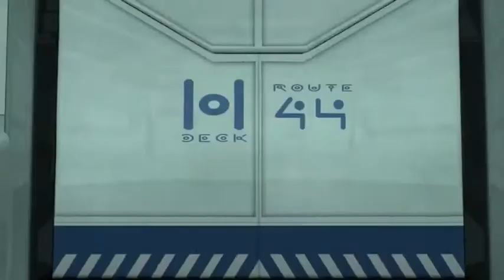HD, BoBoiBoy Ep04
A kid name boboiboy found out there was an alien that try to invade their planet.a robot name ochobot give boboiboy and his friend a power to save their planet